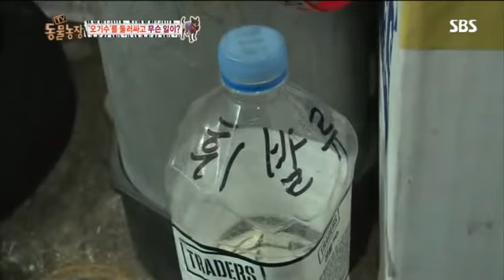동물농장 597회 다시보기 9번